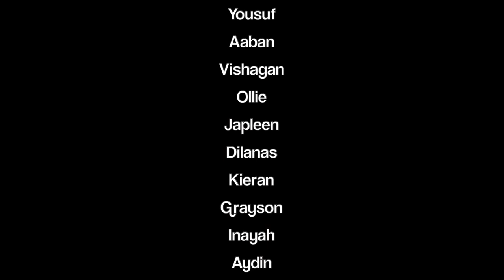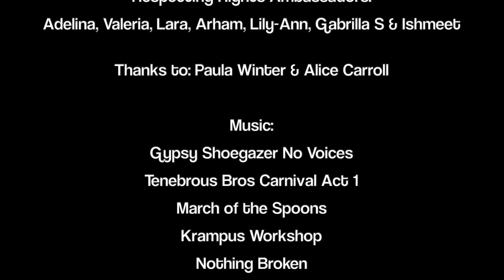Oliver Twist Animation 5 Rowan Grafton Primary School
Year 5 at Grafton Primary School in Dagenham, London, created four films exploring the rights of the child. Topics included freedom of expression, health & the environment, racism & the right to learn & use one’s own language, & the protection of children from exploitation & child labour.

5 Rowan created this clay stop-motion animation inspired by Charles Dickens' Oliver Twist.

"We have the right to protection from work that is bad for our health or education."